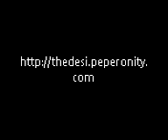Dangerous electric Shock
Dangerous electric Shock which is really funny!